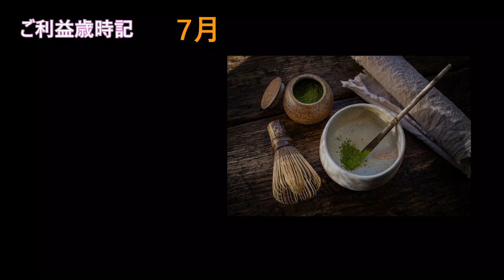「ごりやく歳時記」要約 ～強運を引き寄せる～ byありすちゃんねる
‹字幕はYOUTUBEの字幕ボタンで表示してね›
本でもっと成長できる。人生の鍵となる読書。
今回は「ごりやく歳時記」を時間のない方に要約しました。
運を味方にしたい方におすすめ！

ありすチャンネルは、ありすちゃんの可愛い姿を残すのが